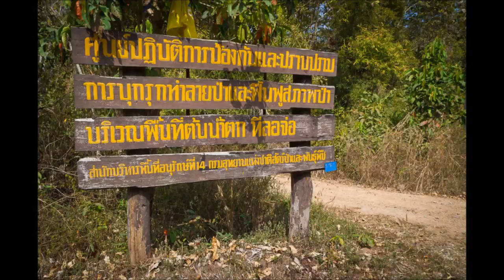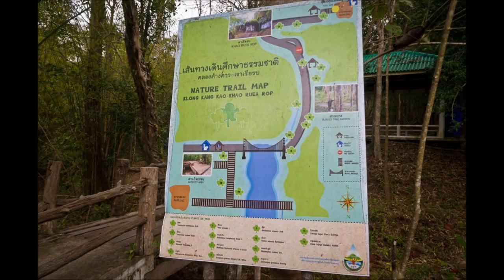Diashow Thailand: Ayutthaya, Sukhothai, Ko Kut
Diashow einer Reise von Bangkok zu den Königsstädten Ayutthaya, Lopburi, Phitsanulok, Sukhothai und Kamphaeng Phet und weiter über den Death Highway nach Umphang an der burmesischen Grenze. Als Abschluss eine Woche Strände auf Ko Kut, einer kleinen Insel vor Trat an der kambodschanischen Grenze.